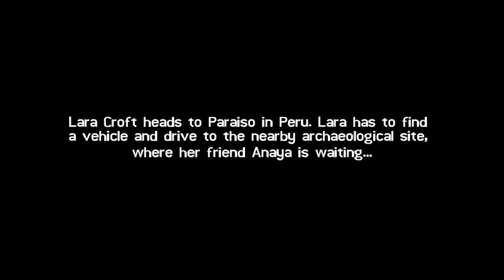Tomb Raider- Legend Demake #4- Lara Croft, die elegant, energische Elektrofachkraft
Titel: Legend Demake: Chapter One
Entwickler: Delca
Erscheinungsjahr: 2023

0:00- Konfrontation Pierre und Levelende
5:32- Levelstart: Peru
8:03- Werkzeugkastenrätsel
14:59- Fahrzeugabschnitt
16:56- Ausgrabungsstätte